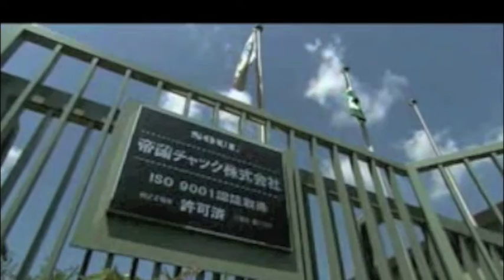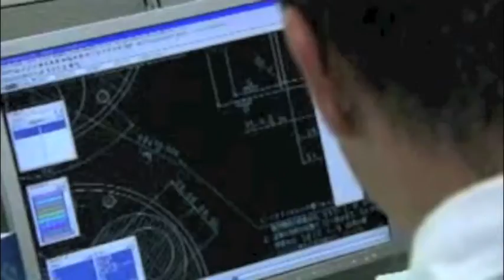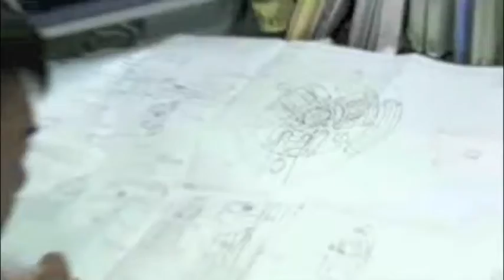TEIKOKU CHUCK COMPANY GUIDE